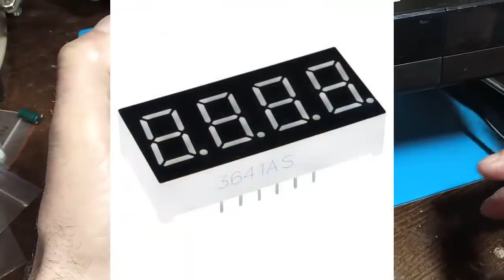Вторая жизнь Старой Электроники. Разные идеи и рекомендации. Применение с пользой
Старый спутниковый или Т2 тюнер или DVD в общем не важно.
Выбросить или дать второй шанс
Мои идеи применения.
Так же поделитесь своими по видео
Будет интересно

Активным Т2 антеннам можно подавать питание даже от USB.
А если у вас нет или устарел тюнер и вы хотите его обновить или чего нибудь еще

TV переходник в окно Cleqee 2PCS Window Flat F Female (Белый)